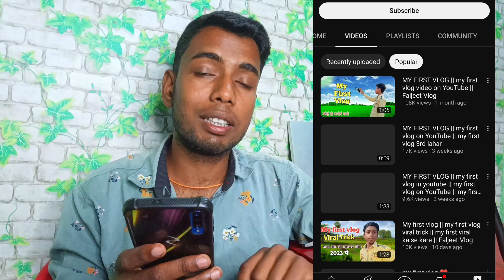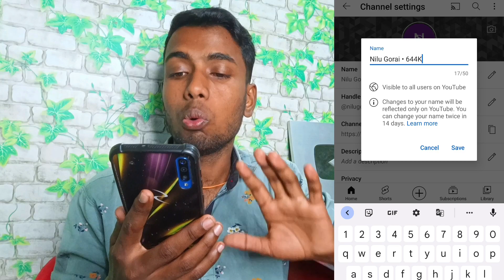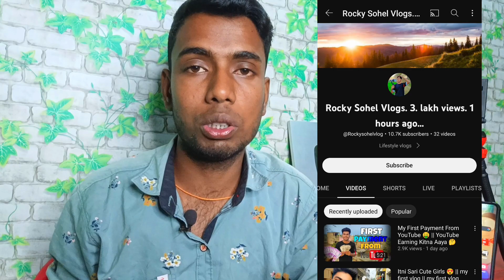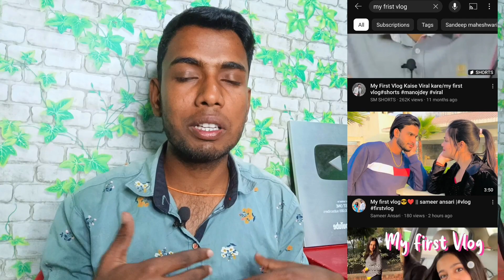7 - 8 Views आ रहा है || एक बार Try करो || Views Kaise Badhaye || How To Increase Views On YouTube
7 - 8 Views आ रहा है || एक बार Try करो || Views Kaise Badhaye || How To Increase Views On YouTube

Top Search.